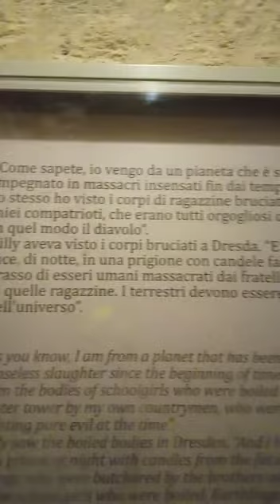Rifugi antiaerei sotto la p.zza V. Emanuele Monopoli (2)